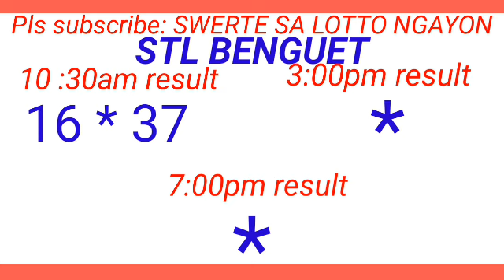STL - BAGUIO,BENGUET June 11, 2024 1ST DRAW RESULT